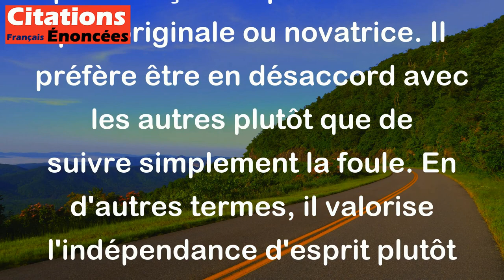Quand les gens sont de mon avis, j'ai toujours le sentiment de m'être trompé. - Oscar Wilde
Cette citation signifie que si tout le monde est d'accord avec lui, Oscar Wilde a peur que sa façon de penser ne soit pas originale ou novatrice. Il préfère être en désaccord avec les autres plutôt que de suivre simplement la foule. En d'autres termes, il valorise l'indépendance d'esprit plutôt que la conformité.